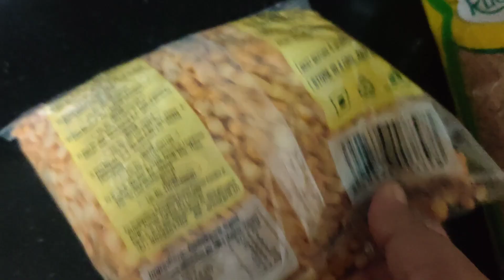Puran Poli Thali/Proper meal planning for beginners/No onion and Garlic/PuranPoli Recipe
Hey guys hi ..
my today's video is all about Puran Poli Thali and discussion of meal planning...for Beginners... with recipes shared Puran Poli,Amti,Rabdi, potato bhaji,bhajji,cooker of rice and dal... Everything in one video...

please do shower love .
keep supporting..